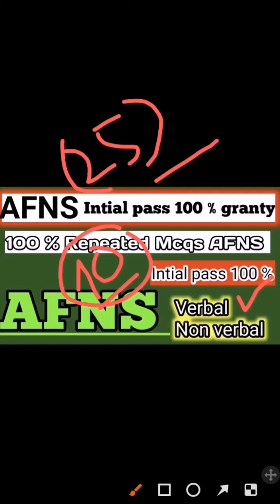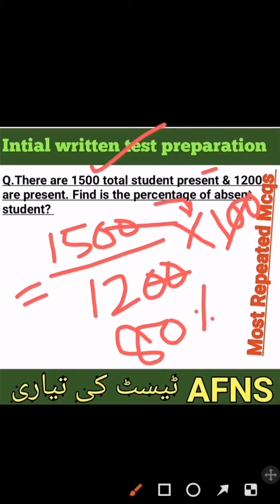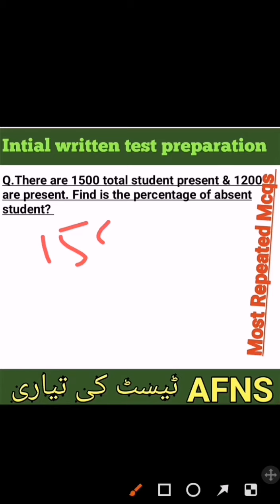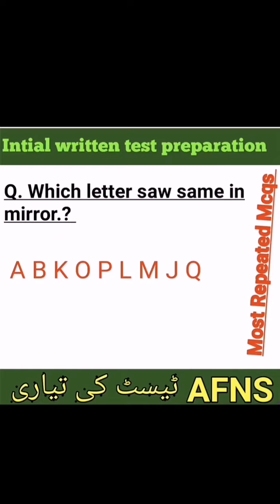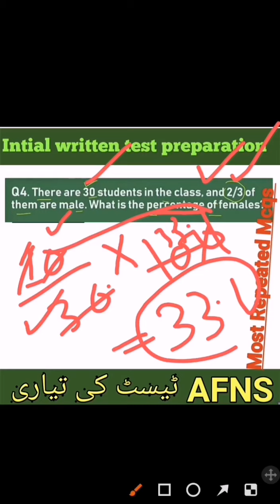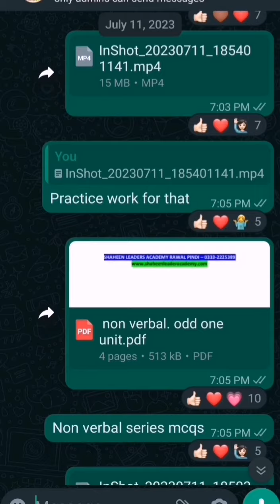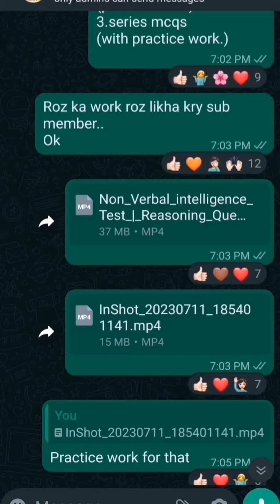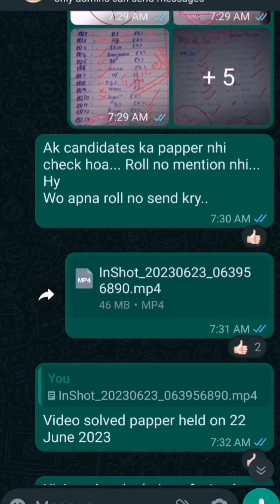Army nursing test preparation|Army nursing written test preparation 2023 |Army nursing past solved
Pakistan army nursing test preparation 2023|Army nursing written test MCQs|Army nursing past solved papper